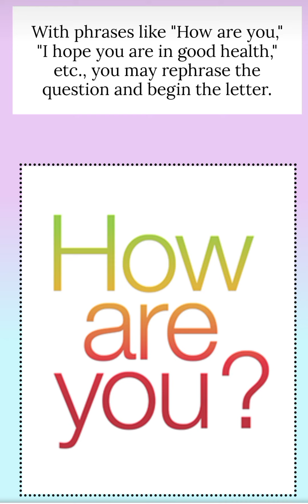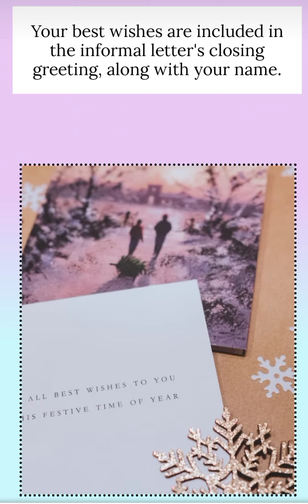how to write an information letter